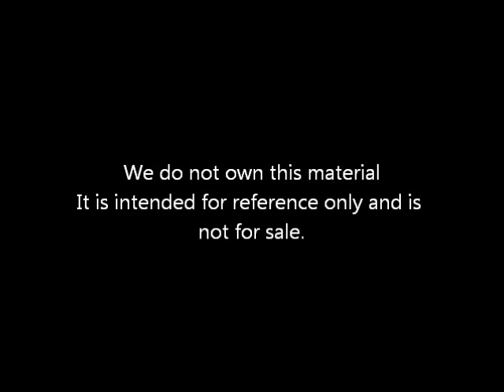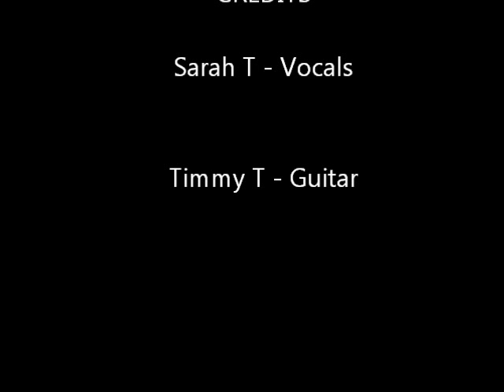This is the Stuff Cover by 10yr Old Sarah T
We do not own this material.  It is for reference only and NOT for sale.